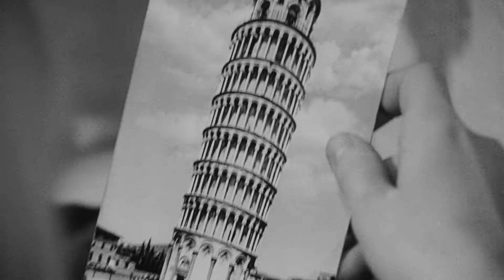Alone In My Room - Drunk And Alone // Repulsion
Footage:
Repulsion